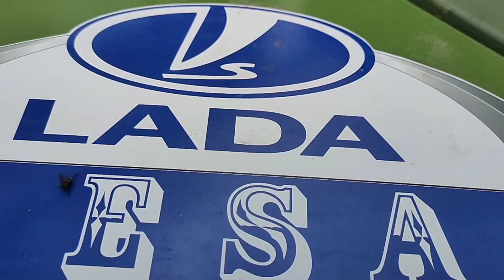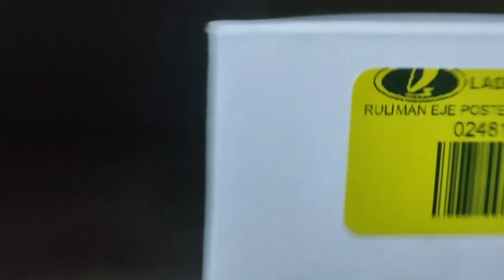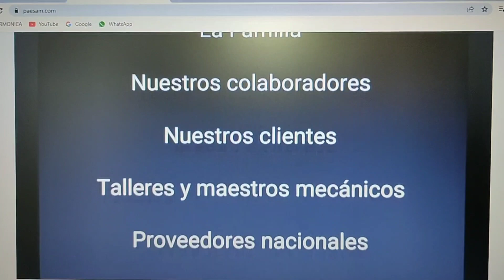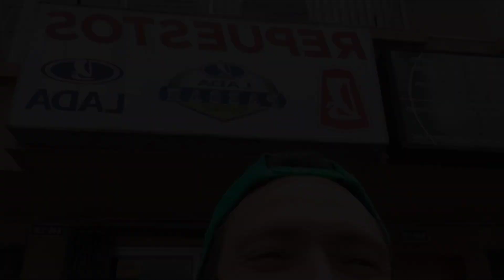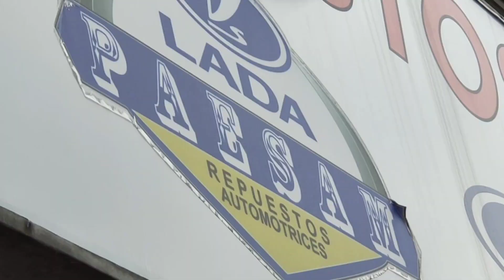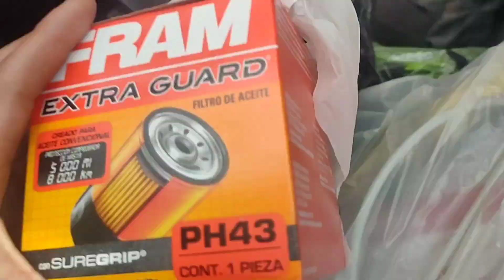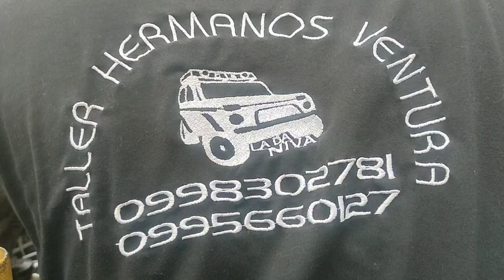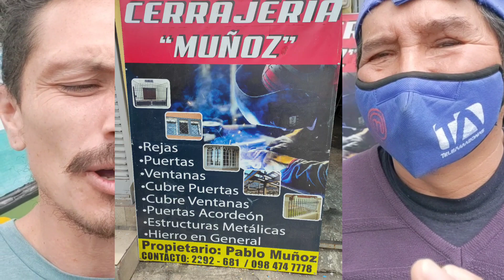VIAJAR PATROCINADO x lada en ecuador 🇪🇨 +Bendiciones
Que semana mágica en Quito, Ecuador.
Me patrocinaron varias marcas, hice muchos amigos y el "Intripido" recibió un mantenimiento full en lada PAESAM(12% descuento de impuestos para envíos al exterior) & Team VENTURA. La MÁGIA sigue manifestándose y se los seguiré compartiendo en próximos capítulos 🤙🏼

paypalme/danielcorreal1
Cuenta banco Caja social ahorros #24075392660